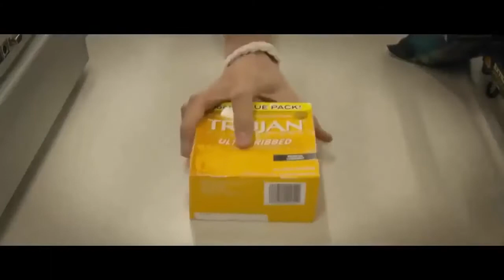► САМЫЕ УБОЙНЫЕ ПРИКОЛЫ И ПАДЕНИЯ 2016 № 240 ! РЖАКА !